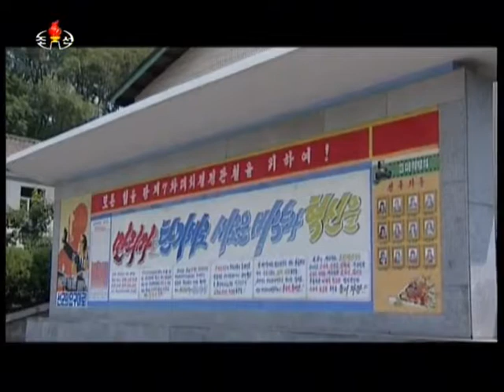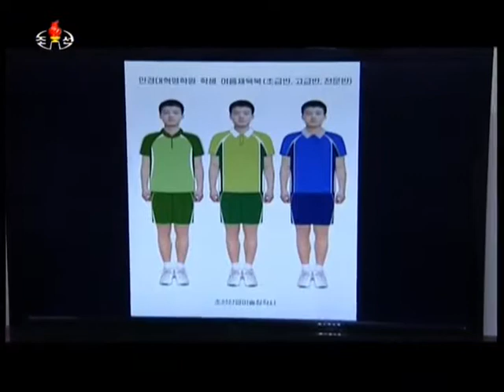Usine de tricot KCTV 26/06/2017 en Corée du Nord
Usine de tissu tricoté patriotique
Une entreprise qui pousse dans la science et la technologie